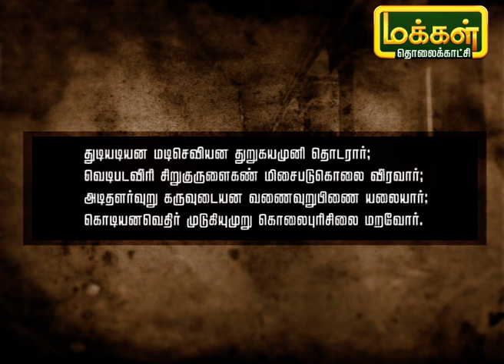தமிழ் சொல்லும் காவியம் | Tamil Sollum Kaviyam | 24/02/21